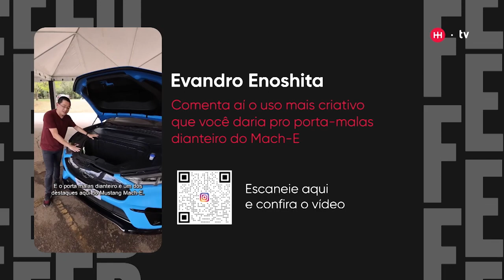Novo Mustang Mach-E | Webmotors | Gazeta Motors